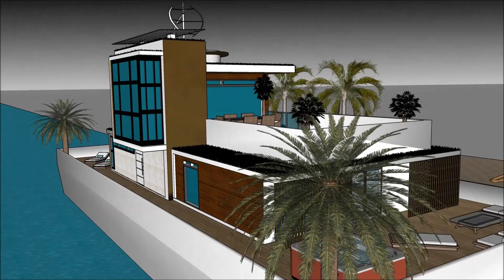casa mila Barcelona marina tour água casa animação de casa minimalista hotel is casa bonita real in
The floating house villa houseboatzania launching an innovative high-end luxury yacht floating house villa mansion home design potentially as a display of exhibition of casa mila Barcelona  marina tour água casa animação de casa minimalista hotel is casa bonita real in.

The collection of the Floating house villa houseboatzania concept of casa mila Barcelona  marina tour água casa animação de casa minimalista hotel is casa bonita real in consists of high luxury and architectural art pieces in minimalism combined with living on the waterfront of the harbour.

The floating house villa mansion yacht design has the basis to sustain living with high standards and contemporary structural casa mila Barcelona  marina tour água casa animação de casa minimalista hotel is casa bonita real in with numerous of prospects for excessive living and celebrating the desire of life worldwide: